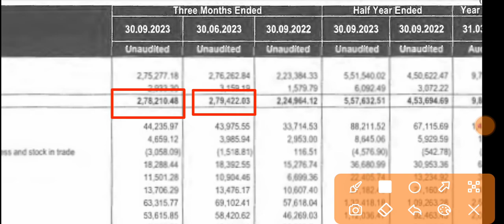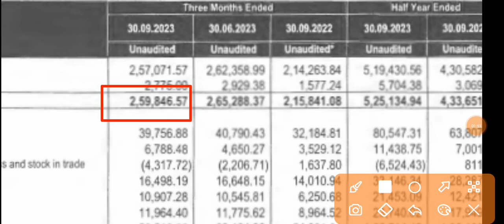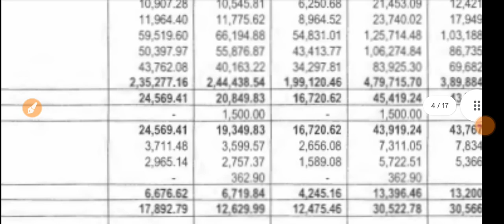JK Cement Q2 Results 2023 🔴 JK Cement Results 🔴 JK Cement Share Latest News 🔴 JK Cement Share Result